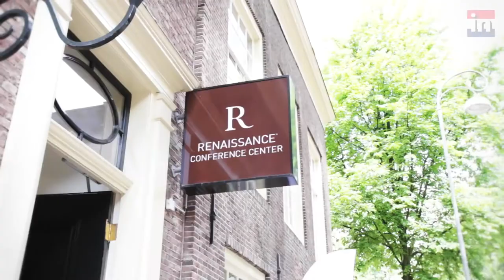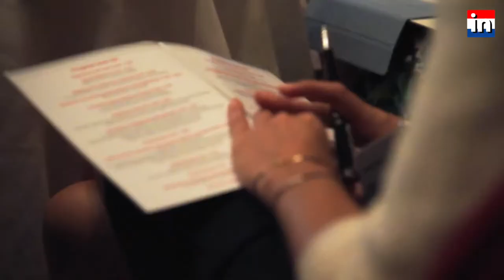Gaming in Holland Conference 2014 Opportunities in a Regulated Market